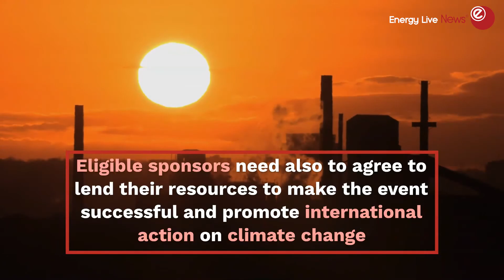The UK Government Is Seeking Sponsors For COP26 Who Have Strong Climate Credentials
Businesses with ambitious net zero commitments by 2050 or earlier with a reliable short term action plan will be prioritised